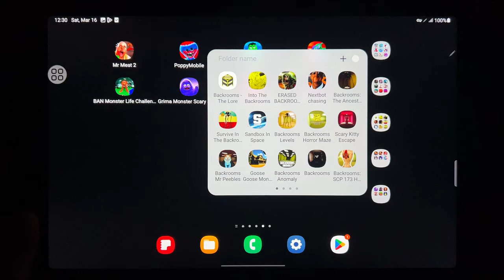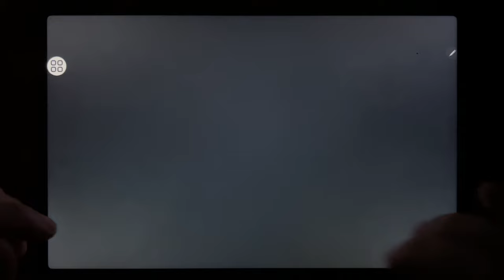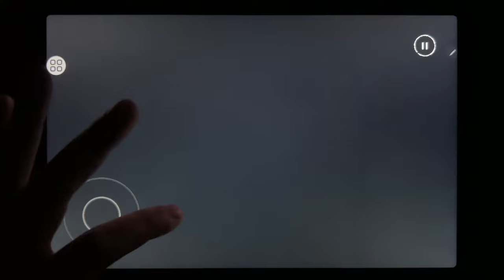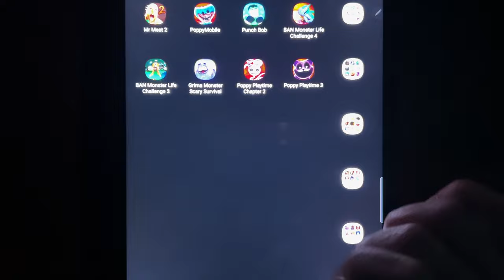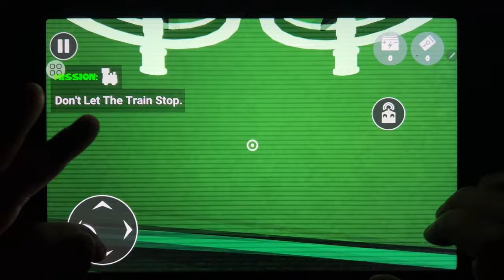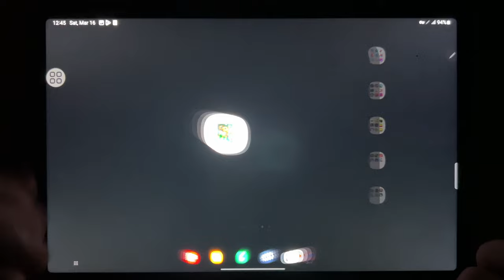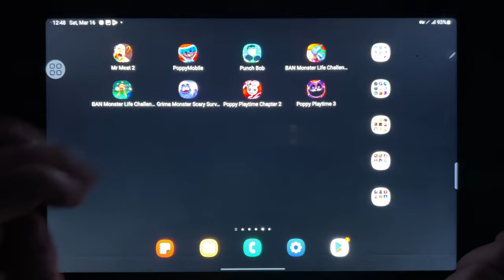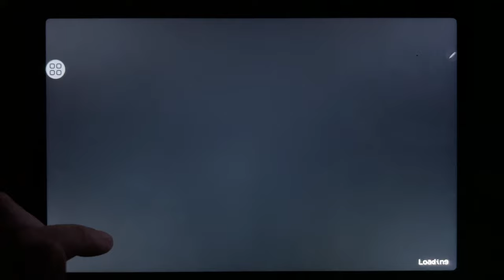Mr Meat 2, Poppy Mobile, Punch Bob, Banban Monster 4, Banban Monster 3, Grimace Monster...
Mr Meat 2, Poppy Mobile, Punch Bob, Banban Monster 4, Banban Monster 3, Grimace Monster, Poppy Playtime 2,Poppy Playtime 3